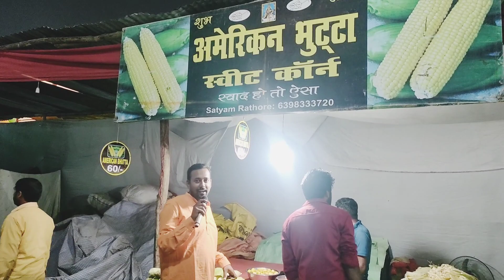Azamgarh pradarshani mein kya kya milta hai or kitne ka pradarshni azamgarh virel #video l❤️up